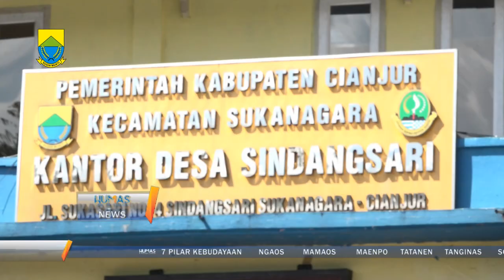Plt. Bupati Cianjur resmi lantik anggota BPD Se Kecamatan Sukanagara